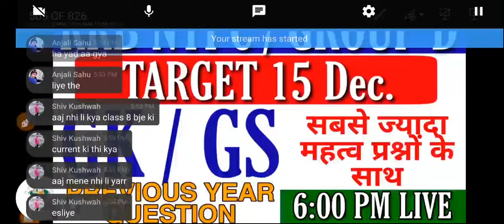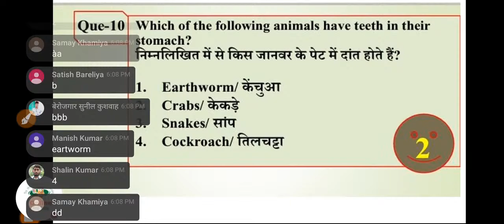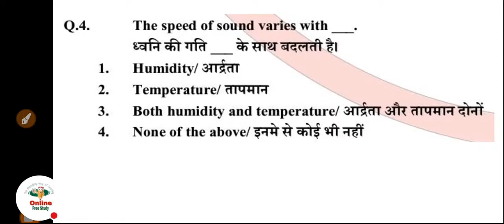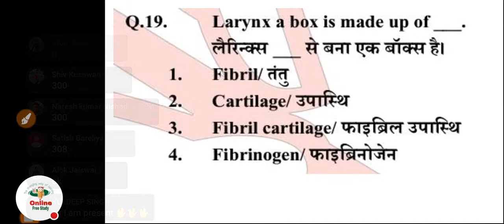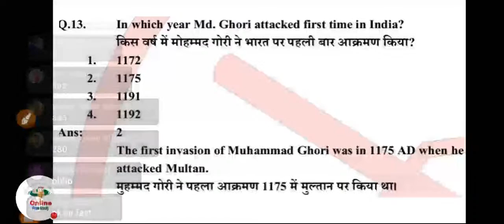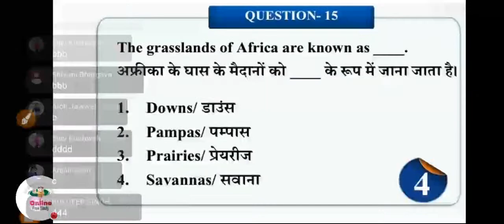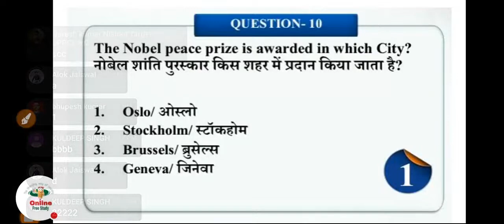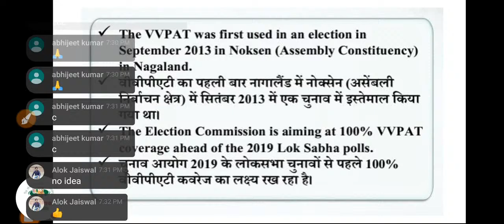सामान्य ज्ञान और विज्ञान / Railway Gk GS Live Test /Ntpc Mcq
SSC RAILWAY BANK FOR ALL EXAMS General aweraness practice test

CET_LIVE_MCQ /MOCK TEST FOR ALL EXAMS

online free study  / live class for All competitive exams
General Aweraness  -  8:00 am

Maths classes    - 11:30 am

SUPER FAST GK/GS MCQ TEST- 1:00 PM

Current affairs    - 6:00 pm

Sunday Marathon only 10 am & 8 am

Online free study for government exam
This educational channel the changing way of learning, Search on YouTube onlinefreestudy

railway ntpc live class ,SSC live class, current affairs live class, math live class, best teacher for math on YouTube, gk GS MCQ test live, general awerrness MCQ
# सेंस_इन_हिंदी ।